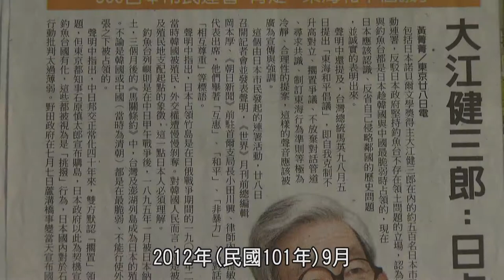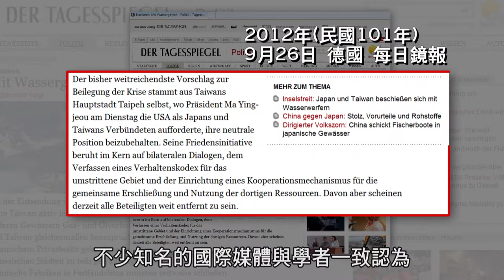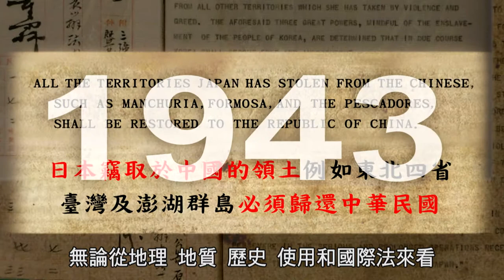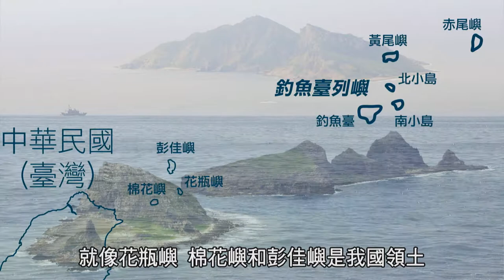我們的島嶼-釣魚台列嶼 中文網路版 分段 07 《東海和平倡議》是解決釣魚臺列嶼爭端的良方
我們的島嶼-釣魚台列嶼 中文網路版 07 《東海和平倡議》是解決釣魚臺列嶼爭端的良方